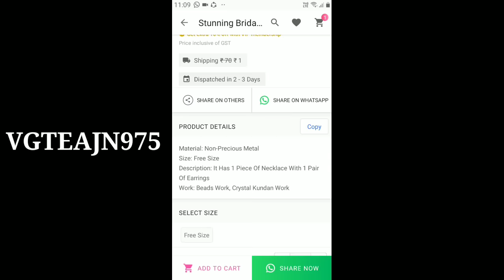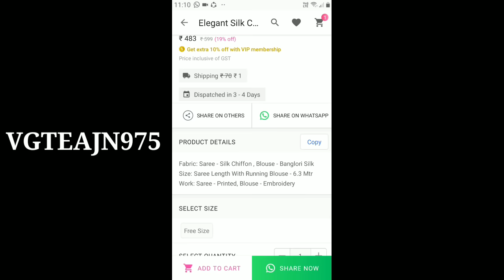How to wear saree| How to drape saree| చీర కట్టుకోవడం తెలియని వారు కూడా ఈ వీడియో చూసాక నేర్చుకోవచ్చు